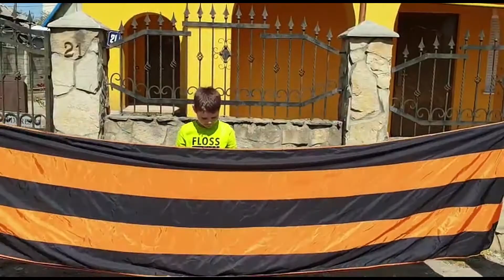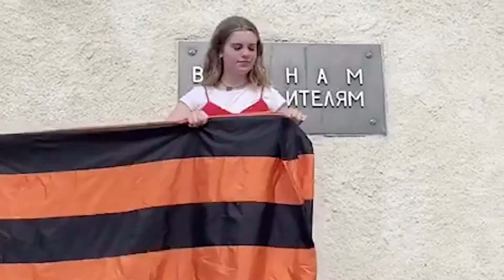+Вахта памяти управление 1